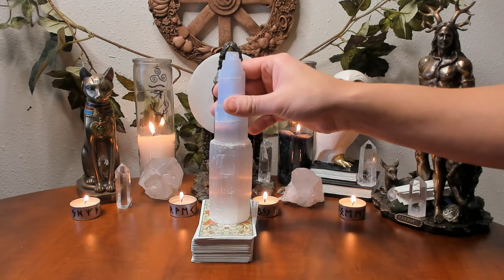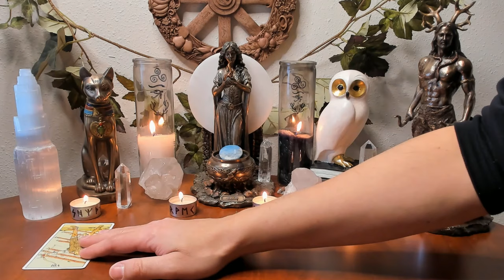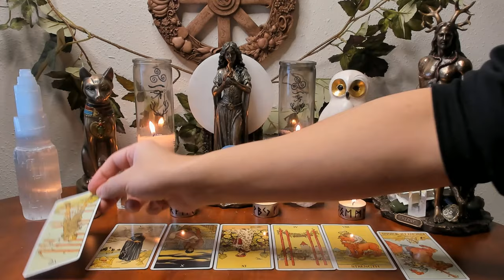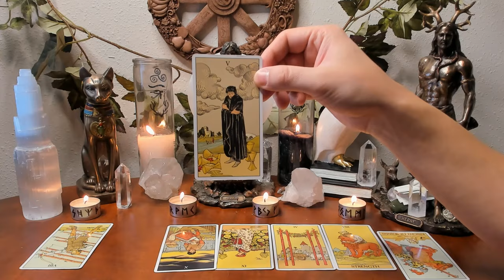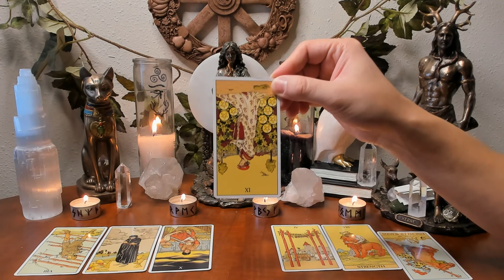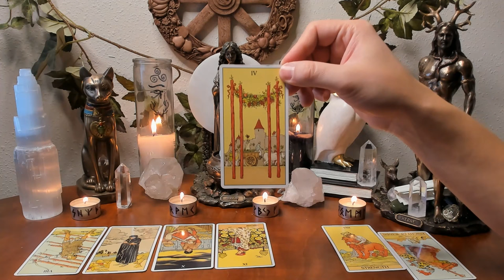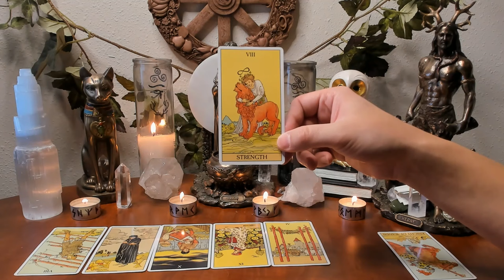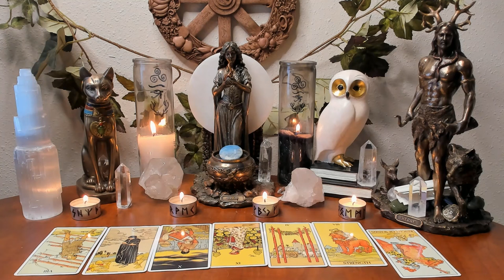Virgo February 26th - March 4th 2024 Weekly Astrology & Tarot Old School General Predictions